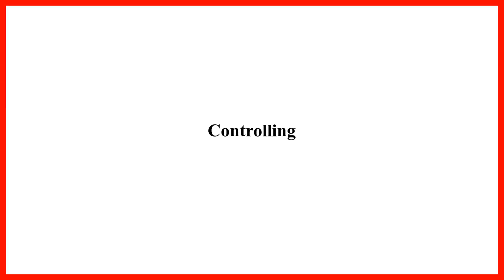How to pronounce 'Controlling' (with pictures)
Teach kids how to pronounce 'Controlling' with a simple, short and funny video